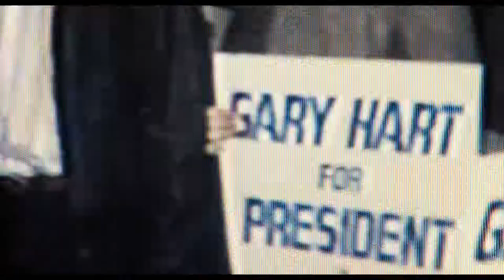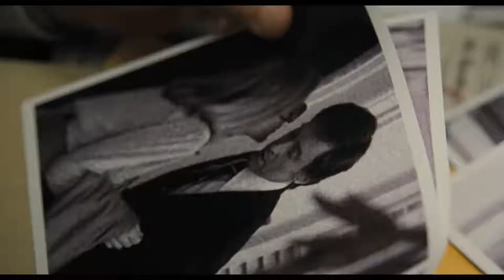THE FRONT RUNNER Official Trailer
The Front Runner is a 2018 American biographical drama film directed by Jason Reitman, based on the 2014 book All the Truth Is Out: The Week Politics Went Tabloid by Matt Bai, who co-wrote the screenplay with Reitman and Jay Carson. The film stars Hugh Jackman, Vera Farmiga, J. K. Simmons, and Alfred Molina. It chronicles the rise of American Senator Gary Hart, a Democratic presidential candidate in 1988, and his subsequent fall from grace when media reports surfaced of his extramarital affair.

The film premiered at the Telluride Film Festival on August 31, 2018, and was theatrically released in the United States on November 6, 2018, by Columbia Pictures. The film received mixed reviews; while Jackman was praised for his performance, critics said the rest of the cast felt wasted and the film did not "dive deep enough into its central issues to make a compelling argument.